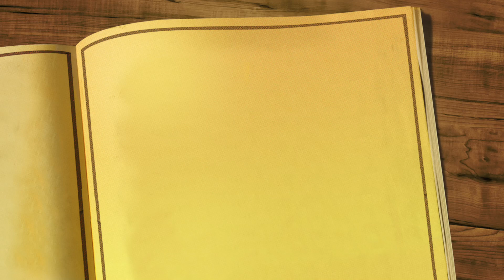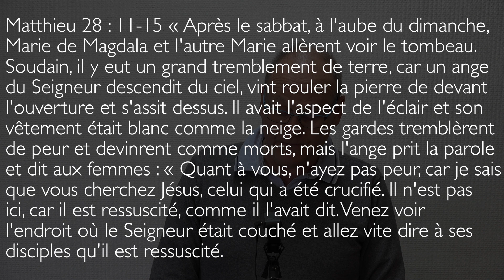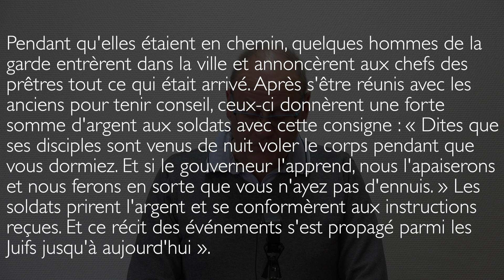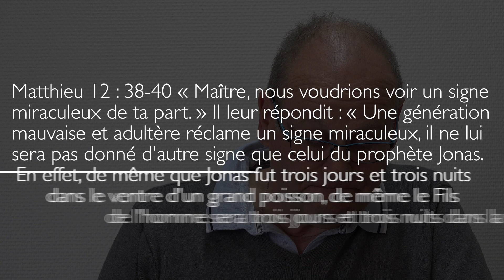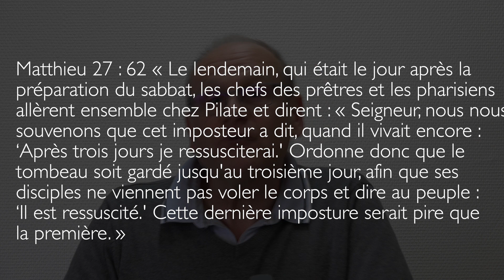Les mensonges de la résurrection